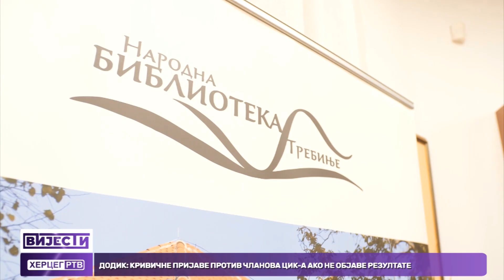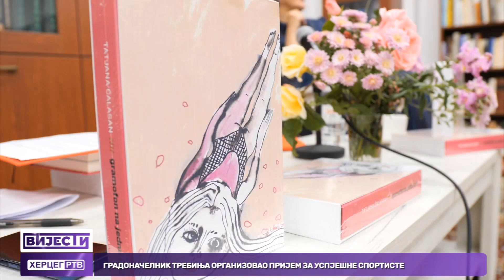Zbirka poezije „Gramofon na jednu noć“ predstavljena trebinjskoj publici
Knjiga „Gramofon na jednu noć“ predstavljena  je sinoć trebinjskoj publici u Narodnoj biblioteci Trebinje. Autorka ove knjige istakla je da je zbirka  grupisanaj u 12 vinila koji simboliziraju mjesece u godini, na kojim se nalazi ukupno 166 songova.  U programu su učestvovale i učenice Srednje muzičke škole i Gimnazije „Jovan Dučić“ iz Trebinja.